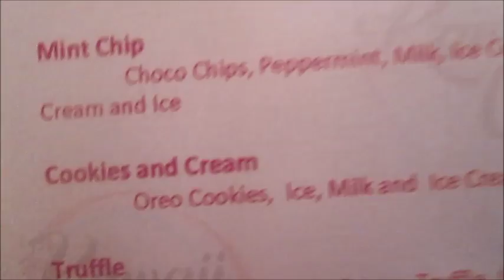A MORNING TO REMEMBER!!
The day after prom!

Hope you liked my vlog!!

~ Add me on Snapchat! imguiamiexx